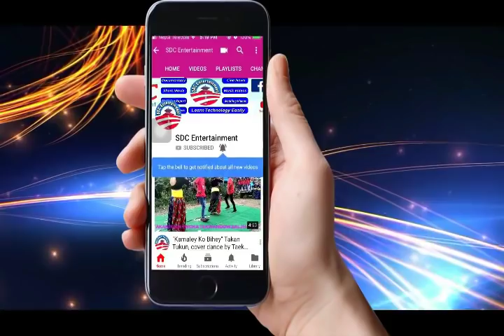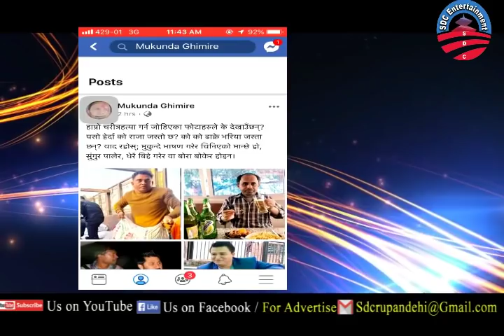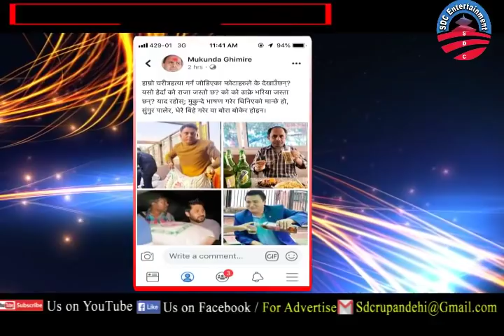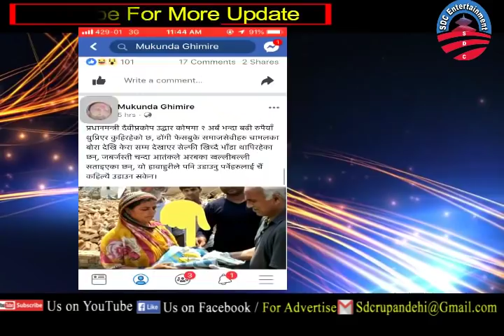हावाहुरी पिडितहरुको दुखमा मुकुन्देकाे मजाक | Mukunda Ghimire